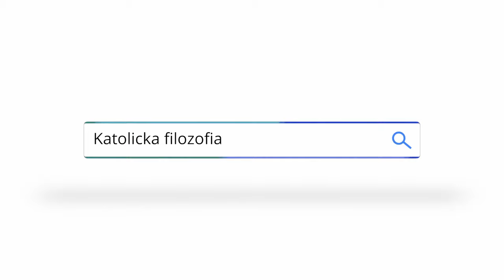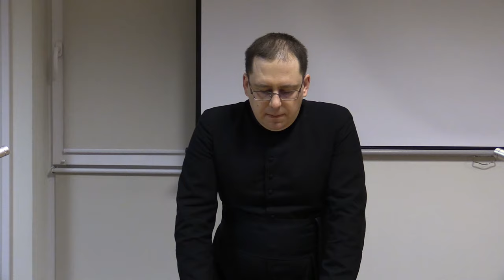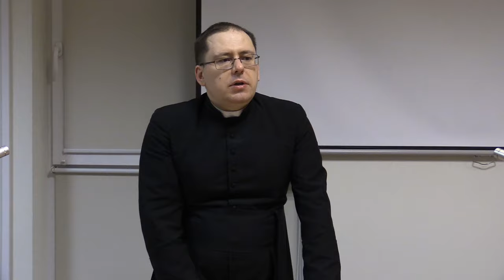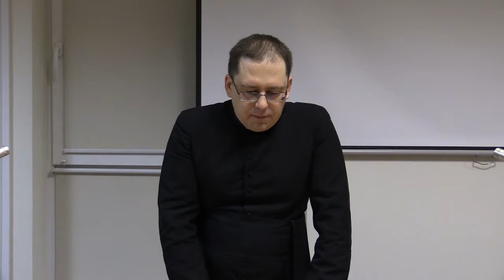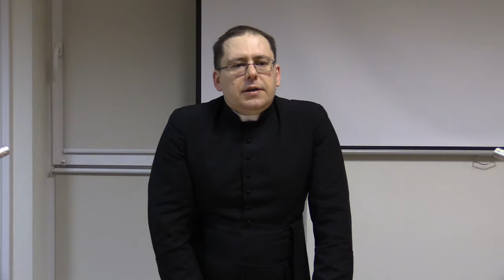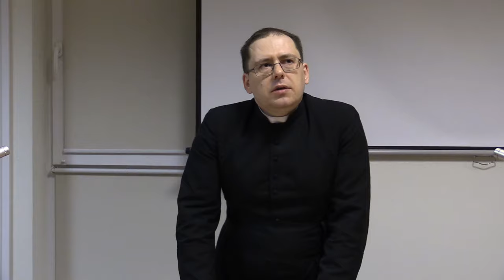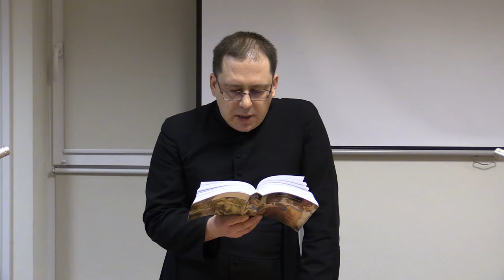Medioplatonizm - rozstaje myśli ludzkiej. Spotkania z Akwinatą nr 28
Kolejne Spotkanie z Akwinatą. Tym razem ks. Piotr Dzierżak FSSPX opowiada o Bogu w medioplatonizmie.